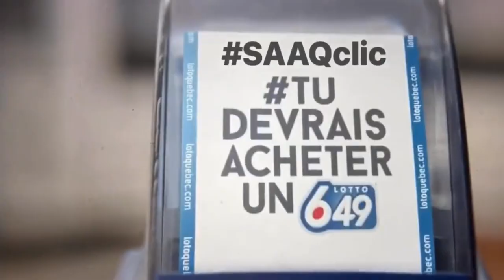Vous avez plus de chances de gagner à la 6/49 que d'être servi rapidement à la SAAQ 😂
Montage : Bob Robert sur Twitter